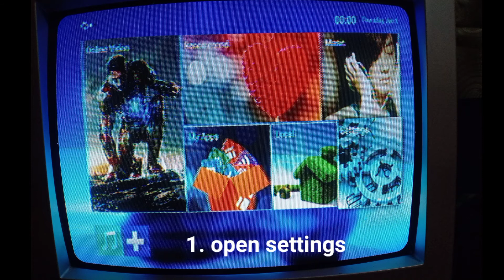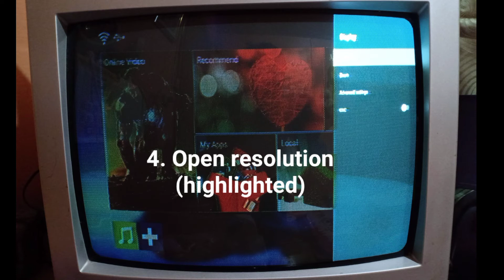How to Fix Black and White Screen/ Rolling Display on MXQ Android TV Box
This video will show you how to solve the black and white display / rolling display when connecting MXQ Android TV Box on CRT TV. This happens due to the default video system format of MXQ Box in AV Port which is PAL and most CRT TV supports only NTSC video system format. To solve the problem we need to downgrade the resolution of MXQ in AV output to match the video system format of CRT TV.

Please follow and chose  the highlighted selection in the video to change the resolution of MXQ. The words/ labels are unreadable just follow the video..